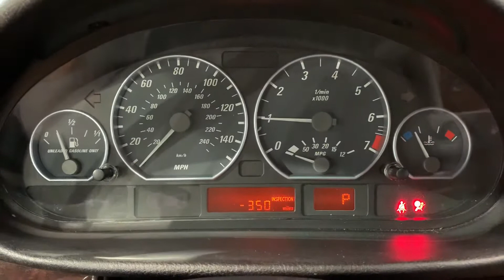2004 BMW 330Ci Convertible RWD Automatic